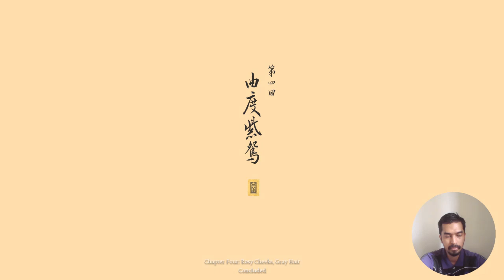Black Myth Wukong (Kera Sakti 2024)-Steam RTX3050 p51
ini adalah Game Black Myth : Wukong (Kera Sakti)-2024 di steam, selamat menyaksikan videonya.

Laptop
Asus TUF15 Gaming
a.Prosessorny : intel i5 Gen 11th-2.70 GHz
b.NVidia RTX3050-GPU DDR6-4GB (128 bits)
c.Ram Dual Channel (inas tambah total 16 GB)